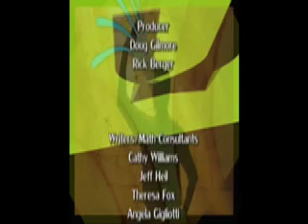The Rappin' Mathematician Decimals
The Rappin' Mathematician raps about adding and subtracting decimals.